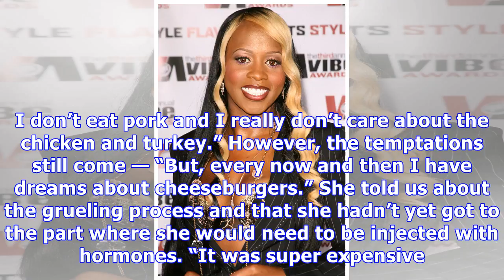Are Remy Ma & Papoose Finally Expecting A Baby? See Their Huge Hint That The IVF Worked